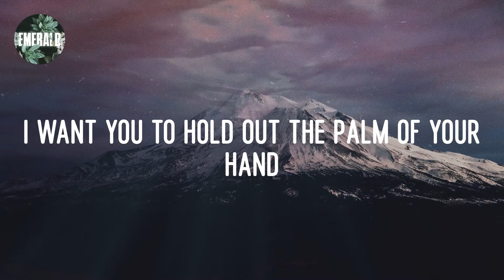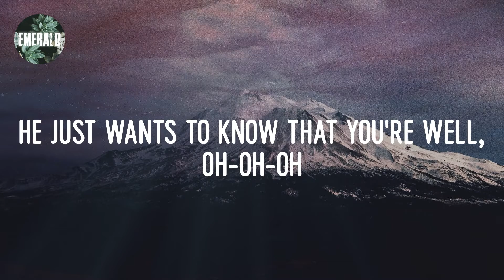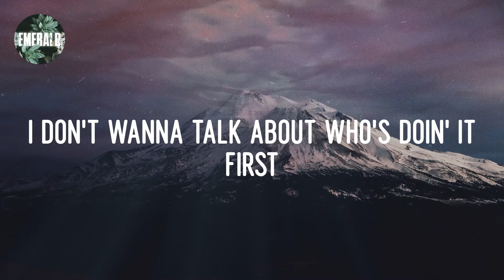Harry Styles - As It Was (lyrics)